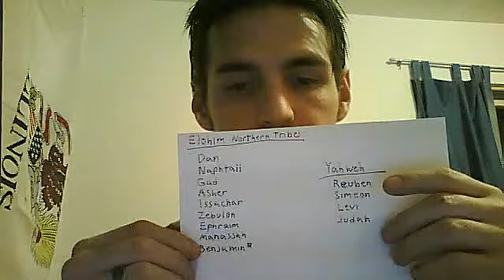Moses water from a rock. Both E and P versions Documentary Hypothesis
JohnTheHutDweller's webcam video December 17, 2011 03:14 AM. Both E and P Stories of Moses water from a rock Documentary Hypothesis Both E and P versions. Elohist Exodus 17:2-7 . P Numbers 20:2-13 Preistly